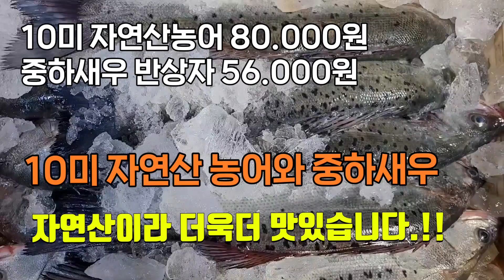10미 자연산농어와 중하새우, 자연산이라 더욱더 맛있습니다. 주문은 010 7101 0544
싱싱한 중하새우

 ➡️ 가격이 착해요.

  ➡️ 새우된장찌개 새우튀김 새우장 새우튀김 등등 활용도가 높습니다.

  ➡️새우장  담그기도 좋고 맛도 일품인 중하새우 입니다.~♡

한상자15~16키로전후 102,000원
반상자   7~8키로전후 56,000원

✡[판매자 정보]
상호: 완도수산
대표자 성명: 이남진
주소: 전라남도 목포시 석현로 28, 청호시장 1층 94호(석현동)
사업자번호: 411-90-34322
통신판매 신고번호: 제 2018-전남목포-0288 호
식품소분판매업: 제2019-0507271호